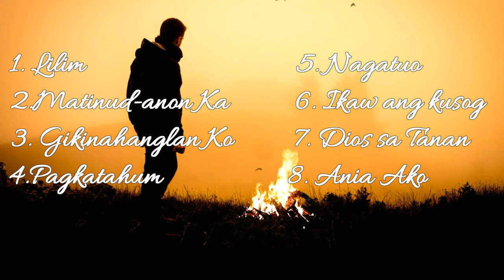BEST BISAYA WORSHIP SONGS 2022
Non-Stop Bisaya Worship Songs
Bisaya Worship Songs
Worship Songs
Christian Songs
Bisaya Songs
Non-Stop Bisaya Christian Songs
Non-Stop 2020
Latest  Bisaya Songs
Bisaya Christian Songs Latest
New Bisaya Christian Songs
Best Bisaya Christian Songs
Bisaya Christian Songs
Bisaya Songs
NonStop CHRISTIAN Songs   2020
Christian Songs 2020
Bisaya praise and Worship Songs
NONSTOP Bisaya Christian Songs
Nonstop Bisaya Songs
Bisaya JESUS Songs
Cebuano Praise and Worship Song
Visayan Christian Songs
Visayan Worship Songs
Praise and Worship Song Lyrics
Christian Songs List
Church Songs
Godly Music
Non-Stop Christian Song
Victory Band Songs
Rhema Band Songs
NonStop 2020
relaxing Songs
Comfort Songs
Morning Worship Songs
Powerful Worship Songs
Healing Songs
Bisaya Jesus Song
Bisaya Jesus Songs
Songs for JESUS

Thanks to the composers and singers of this songs. Thank you for inspiring and being a great blessing for everyone.